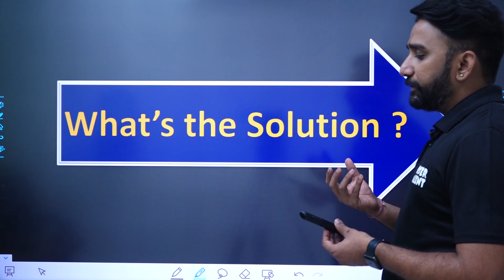JEE Main 2021 SCAM | Revaluation of JEE Main 2021 | CBI Enquiry JEE Main 2021 | DC Sir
JEE Main 2021 scam: The Central Bureau of Investigation (CBI) on Friday arrested seven accused in the alleged irregularities in Joint Entrance Examination (JEE Main 2021). The agency is also carrying out searches in Indore. The CBI had on Thursday unearthed a scam involving a private company, given the task of conducting JEE exam, of taking as much as Rs 10 to 15 lakh and helping students to clear NIT exams.

The central investigating agency conducted raids across 20 locations in various cities including Delhi/NCR, Pune, Jamshedpur. As many as 25 laptops, seven computers, around 30 post-dated cheques were recovered during the raids.